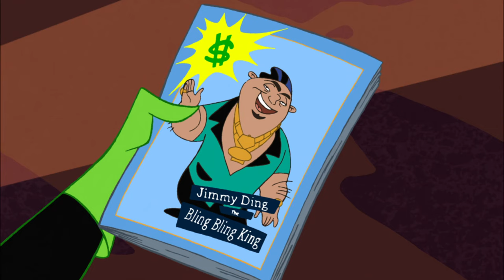Kim Possible - Best of Shego and Drakken Part 2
Kim Possible (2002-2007, Disney). All episodes in chronological order from the wiki.